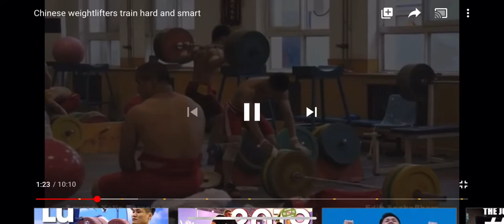The Chinese weight lifting team is insane! Form, power of teamwork, intention focus and discipline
These guys and gals are savages!